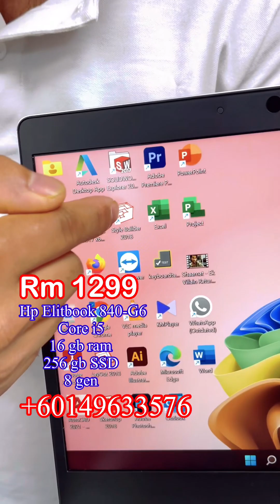Hp Elitbook 840 G-6 | Core i5 | 16 gb ram | 256 gb SSD | 8 generation | Tach screen